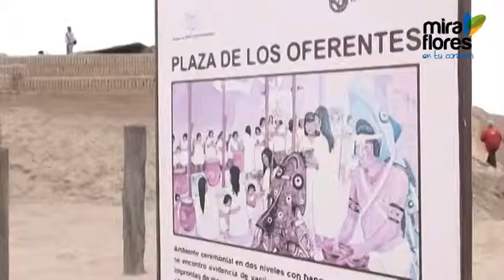Descubrimiento Fardos Funerarios Huaca Pucllana